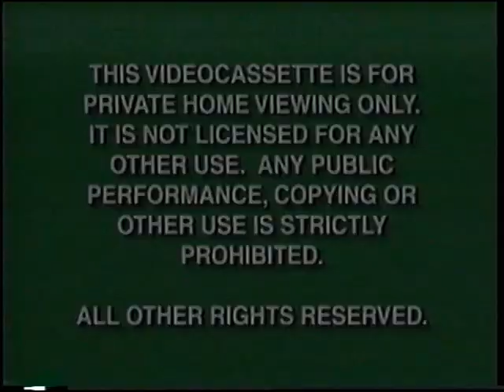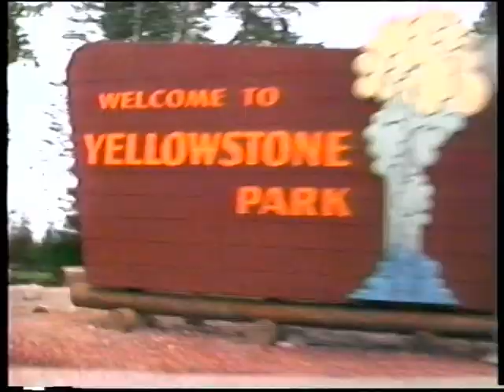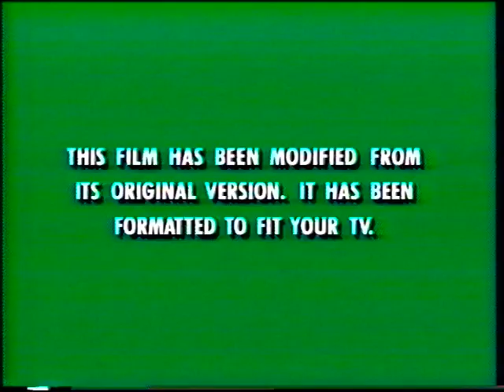Opening to The Black Cauldron 1998 VHS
Here's a VHS opening of The Black Cauldron.